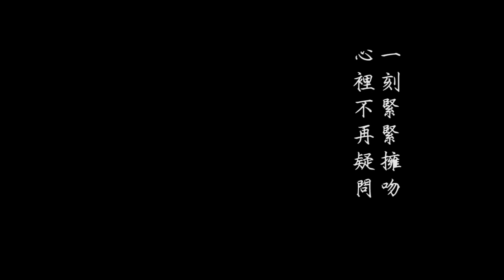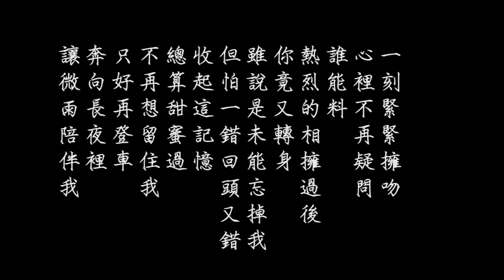風雨故人來 ── 林子祥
曲：林子祥
詞：潘源良